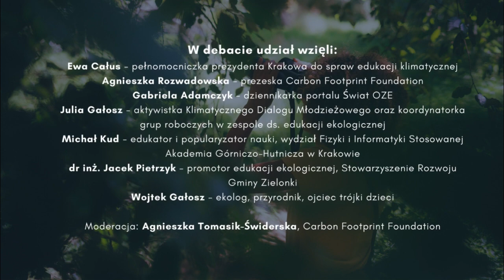Edukacja klimatyczna - aktualizacja czyli potrzeba zrównoważonego świata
Czym różni się edukacja ekologiczna i klimatyczna? Jaki jest stan edukacji klimatycznej w Polsce? Skąd uczniowie czerpią wiedzę o klimacie? Posłuchaj debaty organizowanej przez Carbon Footprint Foundation w ramach wydarzenia Eco Day w Krakowskim Centrum Edukacji Klimatycznej i dowiedz się więcej!

W debacie wzięli udział:
✅ Ewa Całus — pełnomocniczka prezydenta Krakowa ds. klimatu
✅ Agnieszka Rozwadowska — prezeska Carbon Footprint Foundation
✅ Gabriela Adamczyk — dziennikarka portalu Świat OZE
✅ Julia Gałosz — aktywistka Klimatycznego Dialogu Młodzieżowego oraz koordynatorka grup roboczych w zespole ds. edukacji ekologicznej
✅ Michał Kud - edukator i popularyzator nauki, wydział Fizyki i Informatyki Stosowanej Akademia Górniczo-Hutnicza w Krakowie
✅ dr inż. Jacek Pietrzyk — promotor edukacji ekologicznej, Stowarzyszenie Rozwoju Gminy Zielonki
✅ Wojtek Gałosz — ekolog, przyrodnik

Moderacja: Agnieszka Tomasik-Świderska, Carbon Footprint Foundation